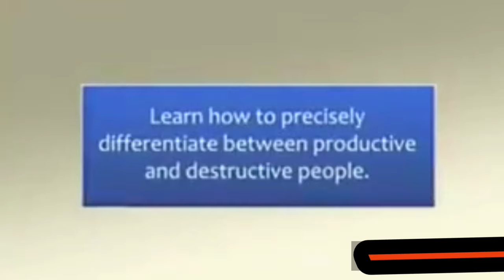TEAM WORK IS KEY OF SUCCESS